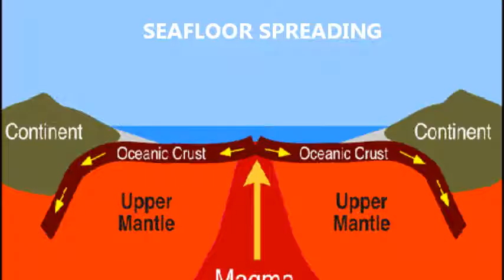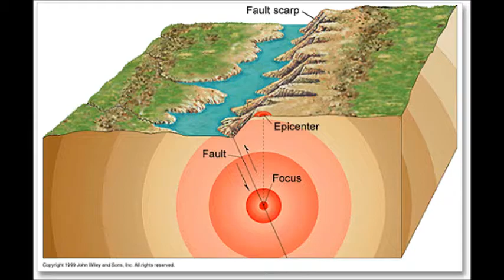Earthquake/Plate Tectonics Video Presentation